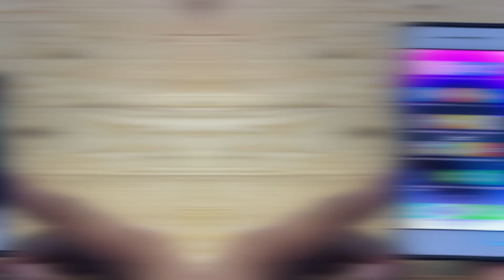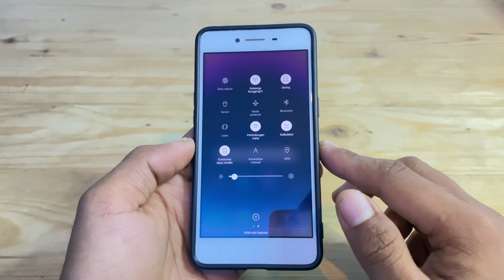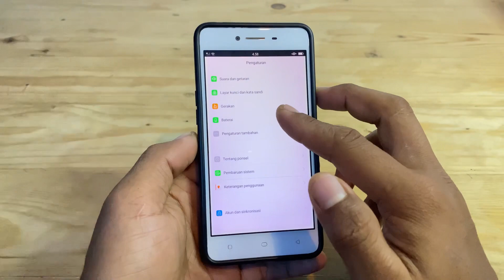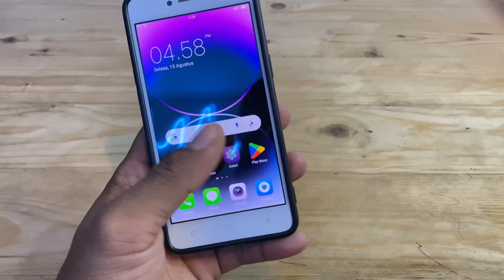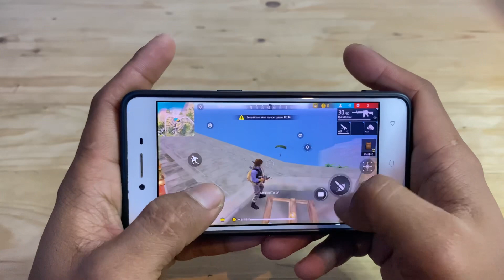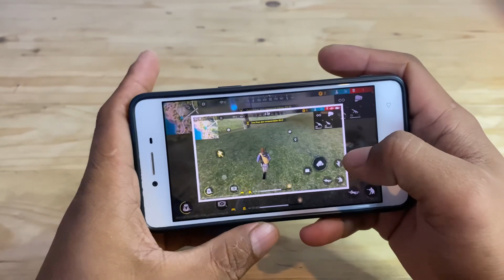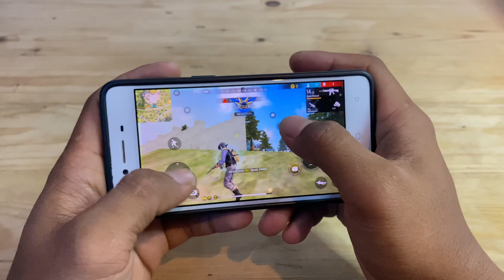Cara Mengatasi Baterai Boros Saat Main Game Di Hp Kentang | TERBARU‼️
Hai guys di video kali ini seperti biasa gue bakalan bikin konten tutorial lagi ya tutorial hp opo A3 7F yang kalian temukan ataupun yang kalian reques kan nah untuk di video kali ini gue bakalan mau bikin kan konten yaitu Cara Mengatasi Baterai Boros Saat Main Game Di Hp Kentang | TERBARU‼️

Kalian harus nonton aja video ini sampai selesai agar kalian itu tahu dan jangan lupa dibantu agar aku tambah semangat lagi bikin konten buat kalian semua bagi pengguna hp opo A3 7F

hastag

Cara Mengatasi Baterai Boros Saat Main Game Di Hp Kentang
cara hemat baterai saat main game,
cara hemat baterai saat main game online mobile legend,